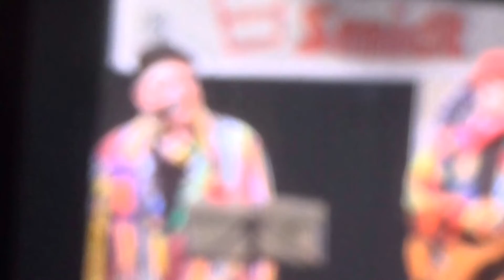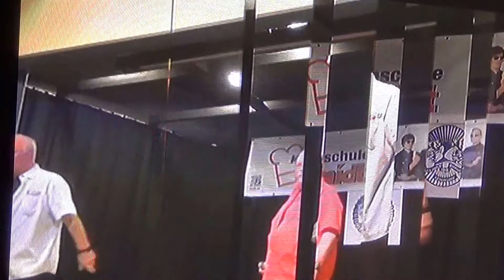Vorstellabend Leverkusen Alkenrath 2015 Tailer Teil I.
Zum erster mal stellten der KG Fidelio Manfort 1948 e. V. einen Vorstellabend mit bekannte und noch nicht gänging auf der Karnevalsbühne statt.
Und so sehen Sie vom 4. 5 Stunden Programm in einen Trailer von 2 Teile  Gesamt länge 29 Minuten was mit den einzeln Künstler ab
mitte Oktober in einer länge von 1 Stunde und 30 Minuten zusammen geschnitten ist.